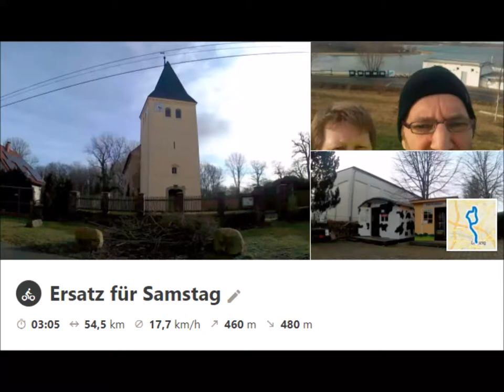kleine Tour nach Nordsachsen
am Samstag haben wir als Selbstständige was vor und deshalb fuhren wir heute auf neuen Wegen fast bis nach Delitzsch